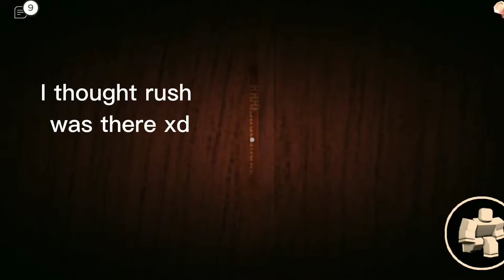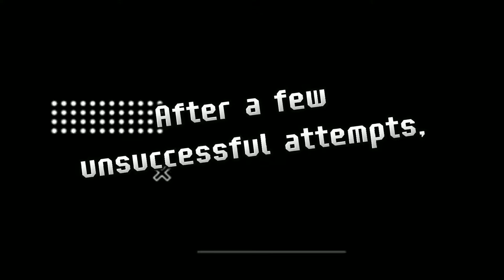🚪DOORS & EVADE EXPERIENCE🏃‍♂️ | ft. Main Trinity💚❤️💜 | Roblox Chaotic Gameplay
Hey everyone! How are y'all? School has got me overworked so I had to delay this publish. Sorry y'all ☹️

Anyways, this video is featuring The Main Trinity being a chaotic mess. Kro & Mike were acting goofy & sus all the time. Those two are a dangerous duo I swear.

✦FOLLOW THE MAIN TRINITY ON ROBLOX!✦

Ⱨ₳₱₱Ɏ ₴₱ØØ₭₮Ø฿ɆⱤ~